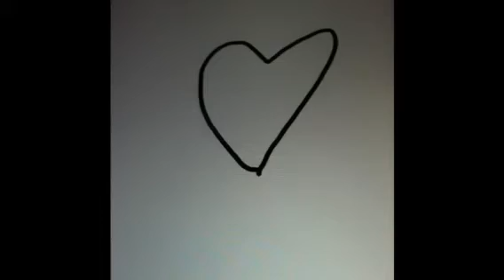To my wife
Our growing family